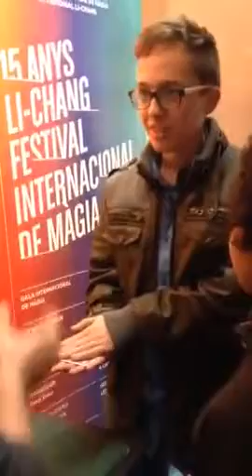Sermagus- Màgia d'Aprop- Festival Li-Chang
Pequeño juego de magia de cerca en la entrada del teatro Zorrilla de Badalona de la mano del mago Sermagus.